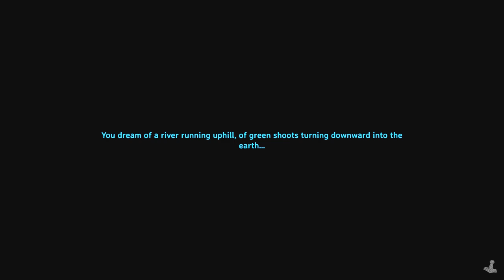NEW! Open-world VIKING SURVIVAL Game - Valheim 2021 Gameplay - Ep. 1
Let's play Valheim! Become a legendary viking within a huge, procedurally generated open world sandbox! Explore, build, craft, sail, and fight for glory!